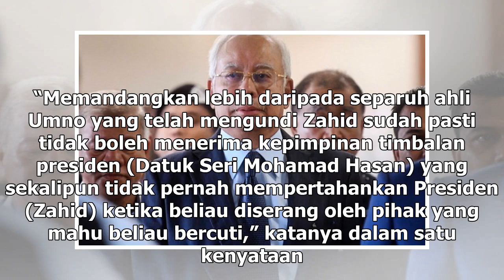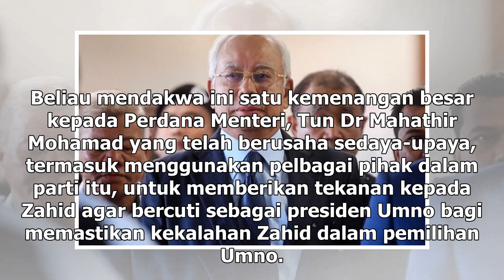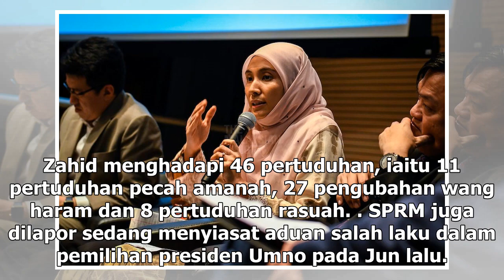Umno cadang jawatan ala PKR untuk Najib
PETALING JAYA: Ahli Majlis Tertinggi Umno Datuk Lokman Noor Adam mencadangkan Datuk Seri Najib Razak diberi jawatan ketua umum Umno dan ketua pembangkang selepas Presiden Umno, Datuk Seri Ahmad Zahid Hamidi menyerahkan tugas parti kepada timbalannya, semalam. Beliau berkata pelantikan itu penting da...